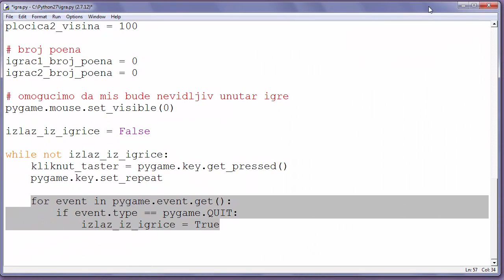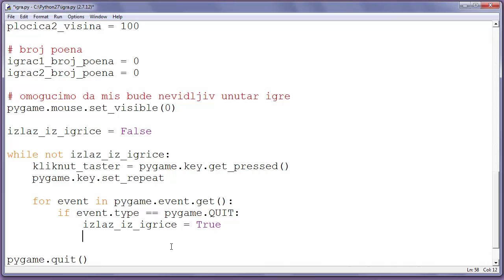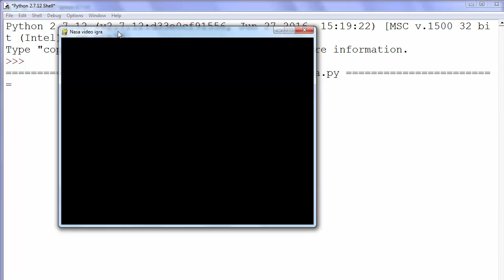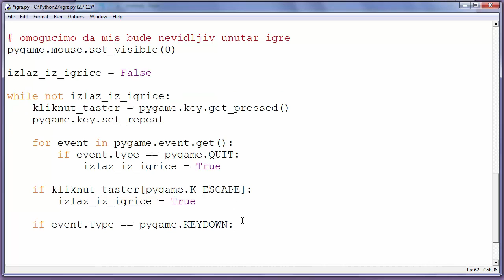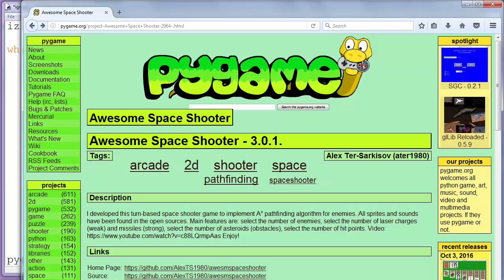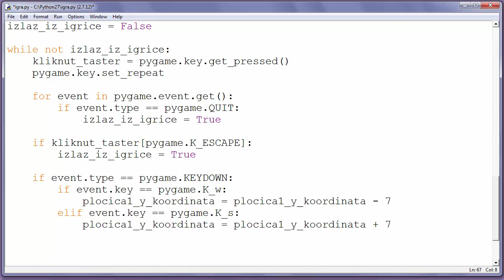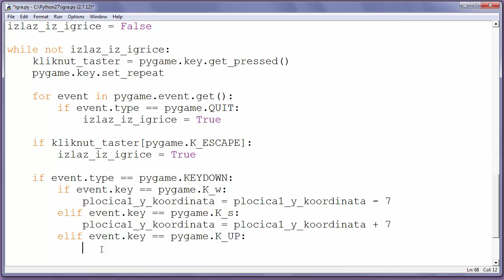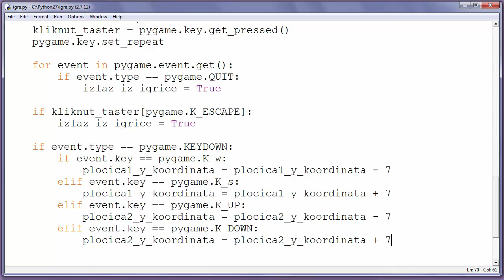Programiranje video igre. Python, Pygame. Deo 11/20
Obrada dogadjaja sa tastature

U ovom videu cemo obraditi dogadjaje da kada korisnik pritisne da tipku ESC na tastaturu da se prekine igrica.
Takodje cemo obraditi dogadjaje da kada igrac 1 pritisne tipku w ide navise, a kada pritisne s ide nanize, a kada igrac 2 pritisne tipku navise da ide navise, odnosno kada pritisne tipku dole da ide nanize.

Programski jezik Python 2.7 - modul Pygame